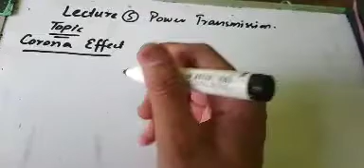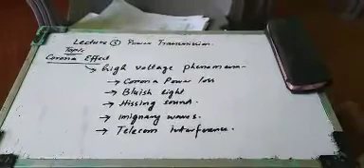Power transmission lecture 5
Corona effect in transmission lines